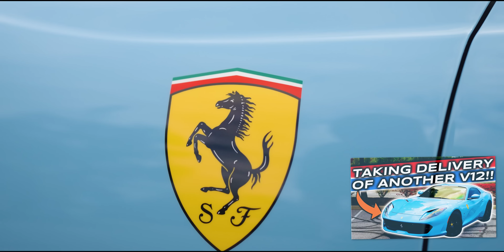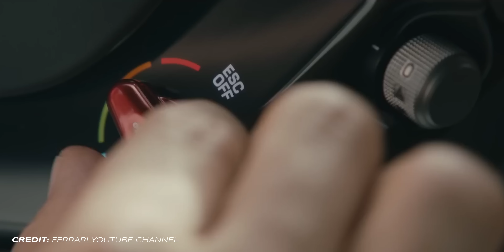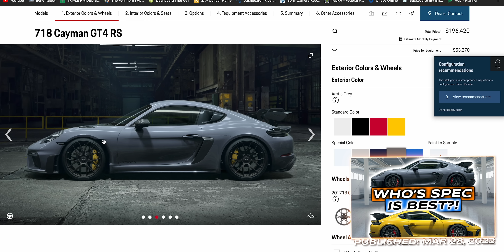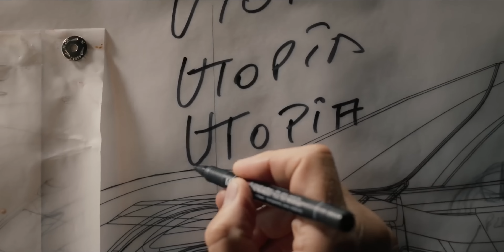Why did we sell the KOENIGSEGG??? ...*HUGE UPDATE*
We have 35 NEW CARS coming in and 7 CARS LEAVING!? It's about that time we go through 2023 and all of the INSANE cars coming in while a few iconic pieces leave. We also talk about an upcoming Giveaway and a local dealership we refuse to continue working with.

WE HAVE MERCH FOR SALE!

Special Effects By Rick Douglas/ It's Rick the Editor